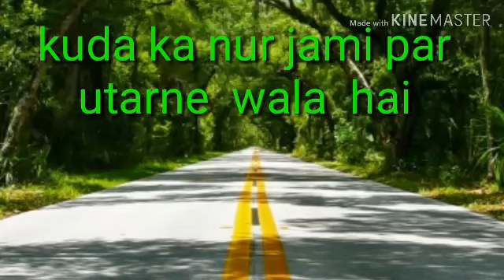Khuda ka nur jami par utarne wala hai md alishan ali ahmad hussain puri